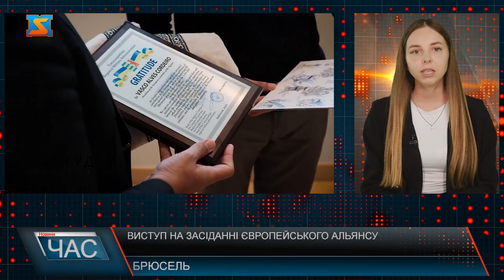Виступ на засіданні Європейського альянсу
З робочою поїздкою голова Закарпатської ОВА перебуває у Брюселі. Вчора очільник області мав за честь виступити на засіданні Європейського альянсу міст та регіонів щодо відбудови України, який проходив у межах роботи Комітету регіонів ЄС. Наша місія, як представників Палати регіонів Конгресу місцевих та регіональних влад при Президентові України, – пошук звʼязків, налагодження комунікації між областями України та регіонами країн-членів Євросоюзу, а також супровід цієї діяльності. Українські регіони готові до звʼязків із партнерами в ЄС, до взаємної співпраці й очікують на комунікацію. Упевнені, що один з ключів до відбудови нашої країни – саме співпраця українських і європейських регіонів!Разом ми відбудуємо країну та збудуємо нову Європу з Україною в складі Європейського Союзу – зазначив Віктор Микита.